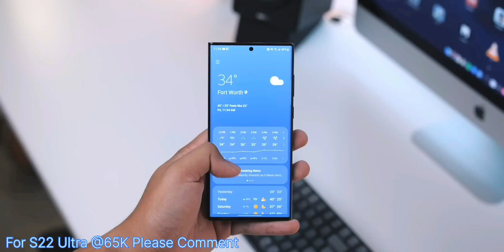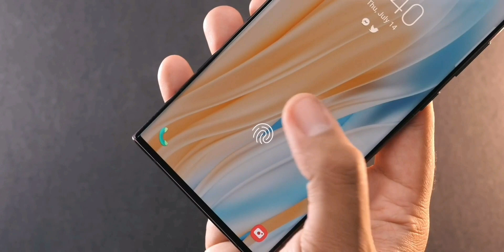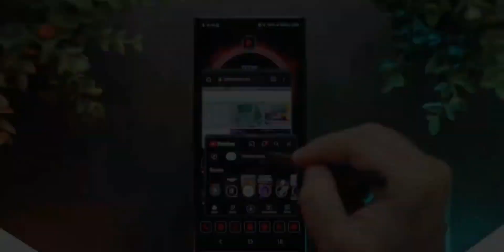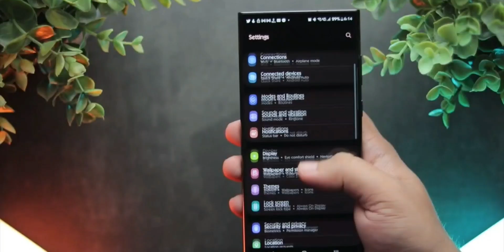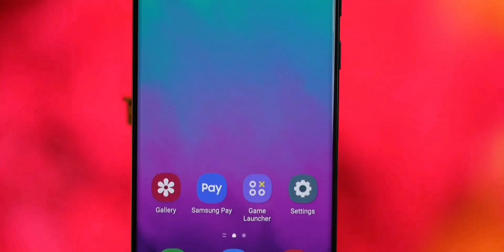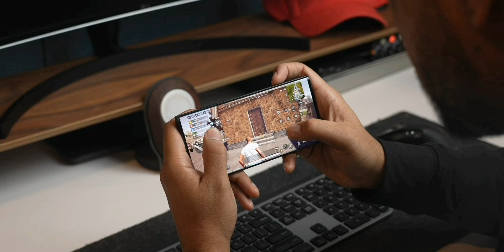Galaxy S22 Ultra Getting Better In 2023 - S23 Ultra And iPhone 14 Pro Killer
Please comment to buy Best Like New S22 Ultra @65k
In 2023 - S22 ULTRA somewhere around 60k to 70k is still a steal compared to S23 Ultra at 120k.  here's the video why you should buy the s22 ultra in 2023 instead of s23 ultra.

Yearly upgrades are the norm in the smartphone market, and Samsung has just unveiled the Galaxy S23 trio at Unpacked. But if you were to gloss over the exterior design of the new Galaxy S23 Ultra next to the 2022 Ultra model, you'd think that Samsung has repackaged the same smartphone and slapped a new name on the box. And, in some cases, you would be correct.

Save for a few exceptions, the Galaxy S23 Ultra is a rather tame incremental upgrade and doesn't change too many things in terms of its exterior design.

Video Credits - @RONTEK
Video Credits - @Techninjaspeaks

s22 ultra
S22 ultra vs S23 ultra
s23 ultra in 2023
s22 plus
s22 ultra vs s23 ultra camera test
s22
s22 ultra vs iphone 14 pro max
s22 ultra vs iphone 14 pro
s22 ultra vs iphone 13 pro max
s22 ultra vs iphone 14 plus
samsung unpacked 2023
s22 ultra vs galaxy fold 4
fold 4
samsung fold